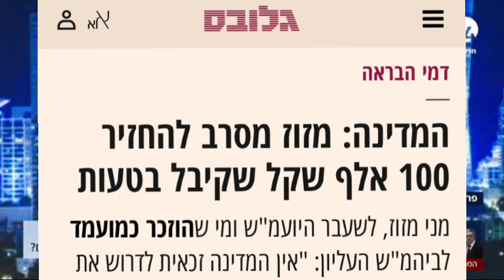מזוז מתחמק משרון גל, ברדוגו תוקף - רואים לכם, והמשפטנים מגינים על מזוז. מי צודק?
ברדוגו:
הסירוב של מני מזוז לתת תשובות ברורות הוא על גבול החוצפה!!

פרופ' איליה:
לא רואה בזה טעם לפגם.
מני מזוז אדם ישר אבל אני מסכים שמראית עין זה דבר חשוב

ההוא שניקו אותו מאשמת הטרדת חיילת ולאחר מכן מדריסת אדם:
הכל בסדר אתם סתם ממציאים!!

שרון גל:
אז על מה הם שוחחו על מזג האוויר?

ההוא שניצל בזכות הקשרים, מגמגם:
הם דיברו על איך לנהל את המשבר...

שרון גל:
אז הם בכל זאת דיברו על דברים רלוונטיים!!

ההוא:
צרצרים